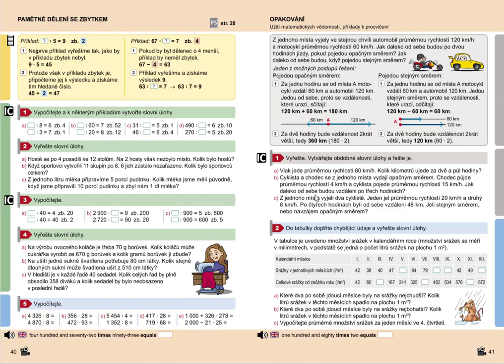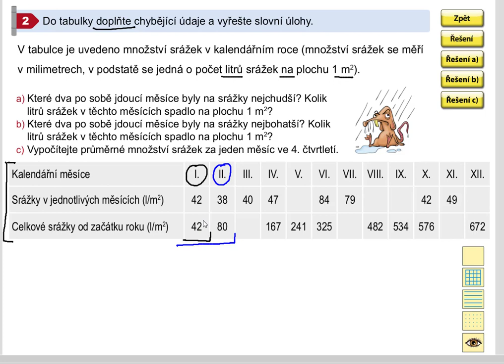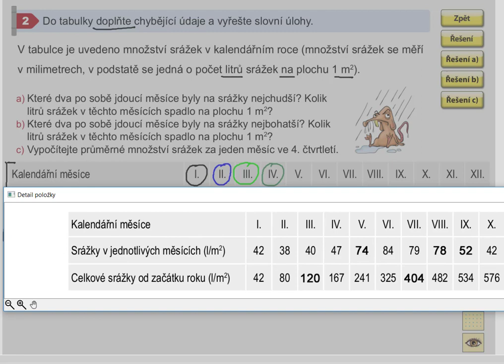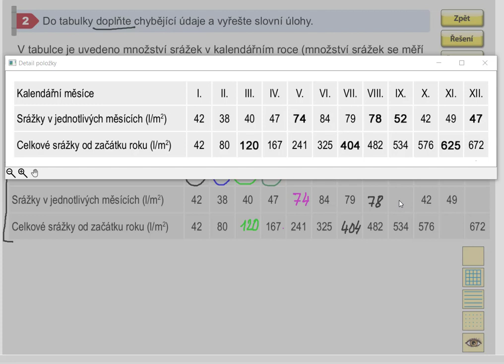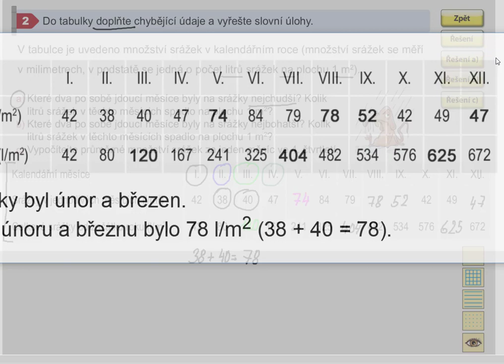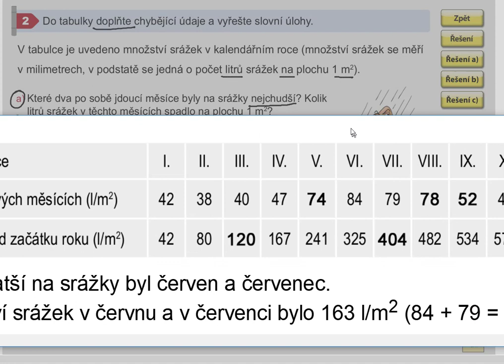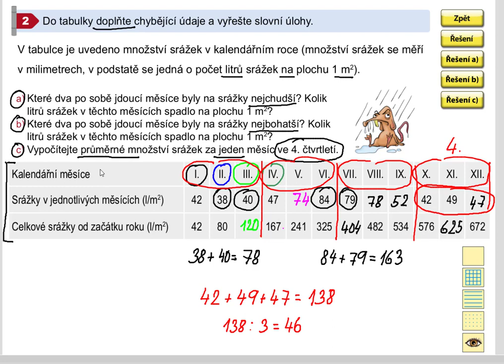Práce s tabulkou (průměrné srážky), Matýskova matematika pro 5.roč., 1. díl, str. 41, cv. 2